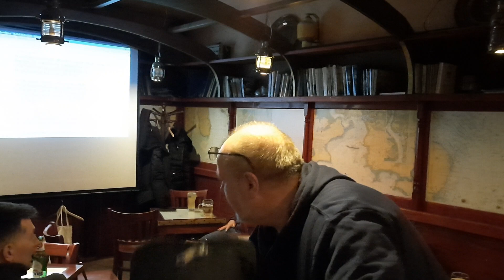20240102_213646 Gitarowe Wtorki - Stare serce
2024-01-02 Gitarowe Wtorki - Stary Port - Kraków